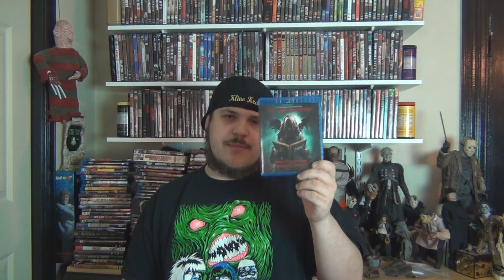Klive Kraven Presents: Horror Film Review - "The ABC's of Death"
●▬▬▬▬▬▬▬▬ஜ۩۞۩ஜ▬▬▬▬▬▬▬▬●

This is Klive Kraven's review of the film "The ABC's of Death". And be sure to check back for more videos to come in the near future!!

●▬▬▬▬▬▬▬▬ஜ۩۞۩ஜ▬▬▬▬▬▬▬▬●

●▬▬▬▬▬▬▬▬ஜ۩۞۩ஜ▬▬▬▬▬▬▬▬●

●▬▬▬▬▬▬▬▬ஜ۩۞۩ஜ▬▬▬▬▬▬▬▬●